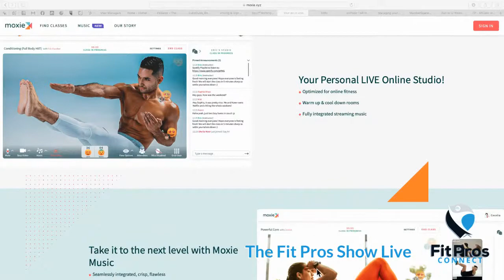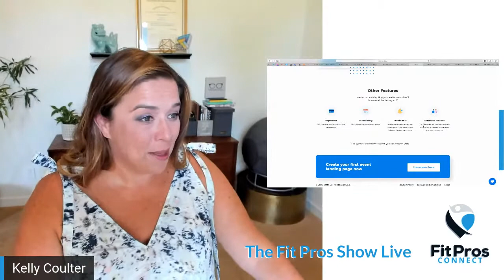Creating Websites for Online Fitness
Join me for a run-down of the available website options and an analysis of what is right for your situation and plans